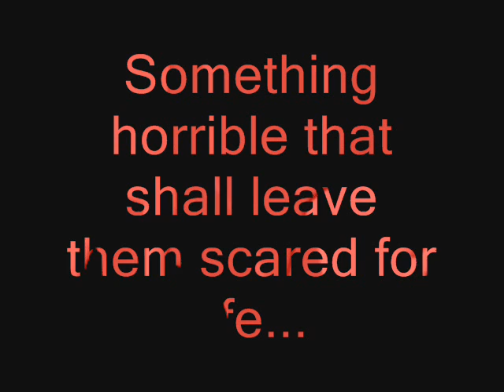Naughty clone trooper trilogy episode 2 (in lego]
The second episode of the great series
 P.S do watch all intro finishes after a wile